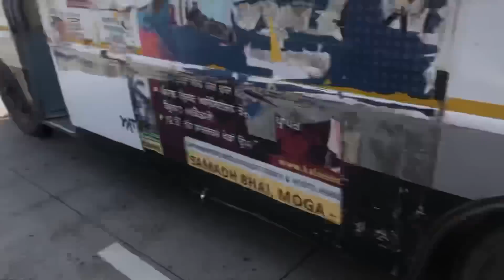Swaraj 855 ने कान👂फाड़ डाले इतनी तेज आवाज़ 😱 Last video in this series || jugad के साथ hua tochan